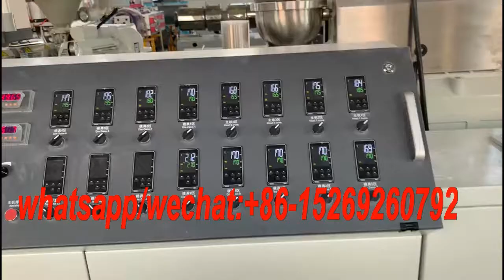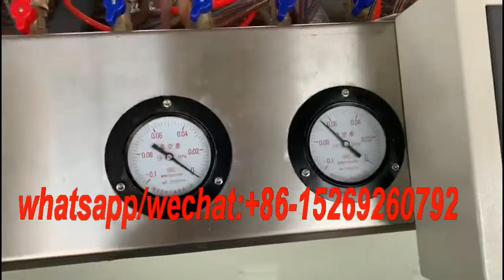PVC profile making production machine manufacturer PVC window profile,door frame making machine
pvc profile making machine,pvc profile production machine,pvc window profile making machine,pvc door frame making machine
Application: PVC profile making production machine equipped with conical twin screw extruder or parallel are used for PVC plastic window profiles, Steel-plastic composite profiles, decorative profiles, etc.
Properties and advantages:
This line features stable plasticity, high output,low sheering force, long life service and other advantages. The production line consists of control system, conical twin screw extruder, calibration unit, haul-off unit, cutter, film covering machine and stacker. The extruder is equipped with advanced AC inverter, imported temperature controller (RKC,Japan). The calibration unit's vacuum pump and haul off unit's motors are famous brand products. After simple changing of the die and screw, it also can produce the foam profiles.